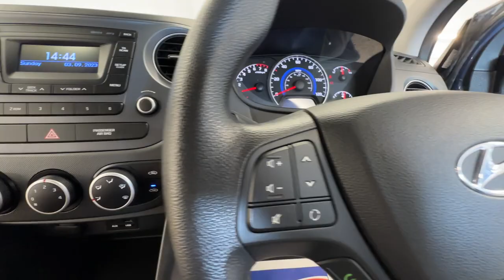Country Car Barford Warwickshire Hyundai I10 for sale